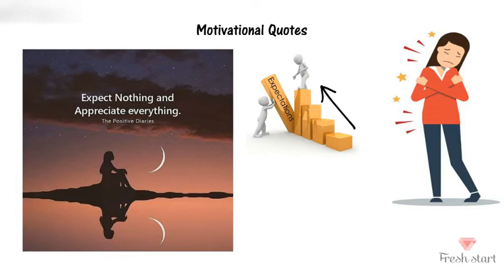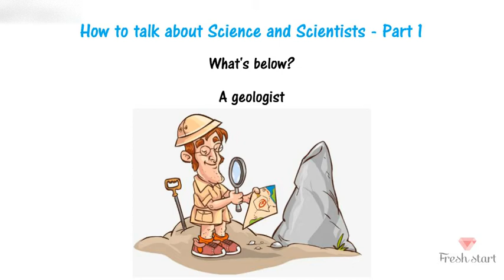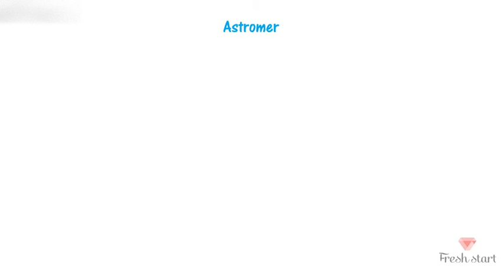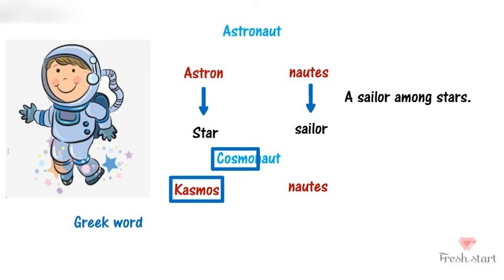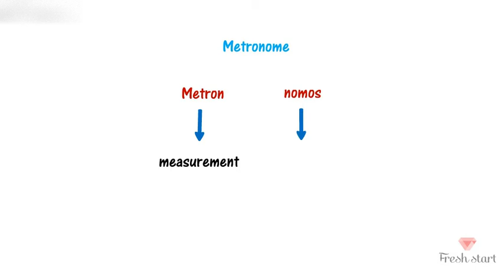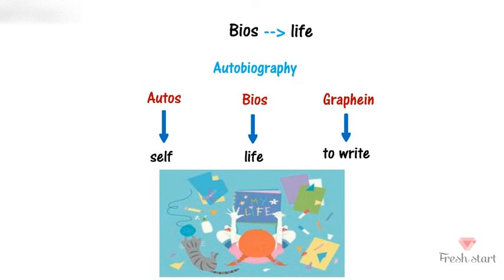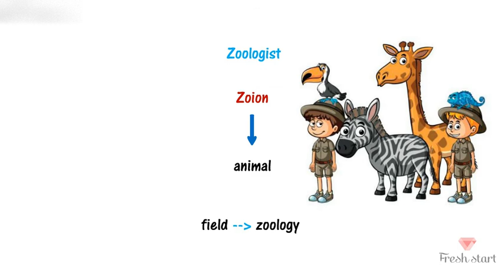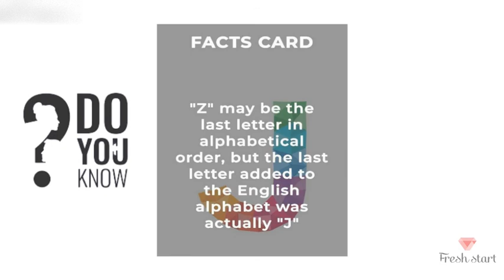Word Power Made Easy - Norman Lewis(Part - 4){in Tamil} || Fresh Start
Hello friends..
In this video we will discuss about Word Power Made Easy book by Norman Lewis chapter 4 which is all about how to talk about Science and Scientist. You can get some knowledge about root words from this video. Vocabulary will be completed through root words. This will be beneficial for students preparing for SSC exams as well as other competitive exams. Session will be completed in Tamil and notes will be provided in English.

If you want to buy this book the link for the book is